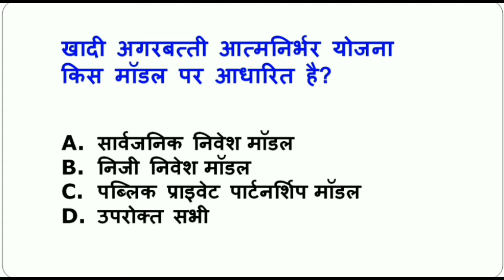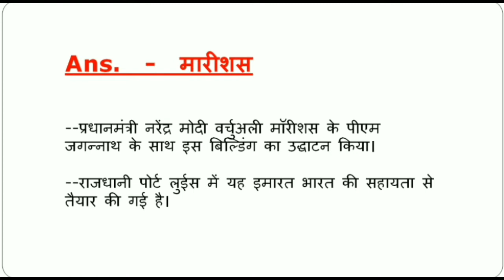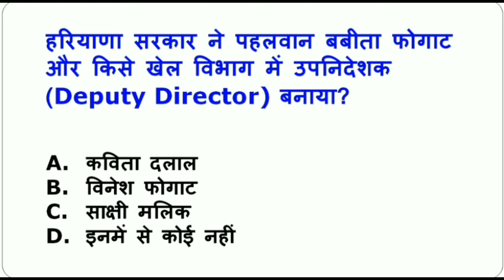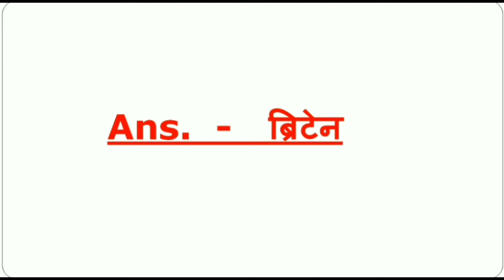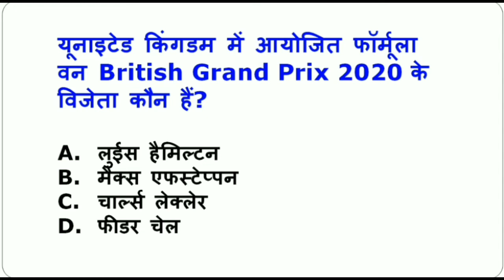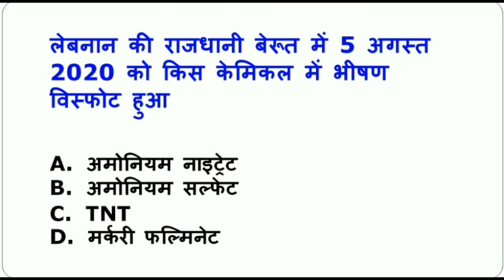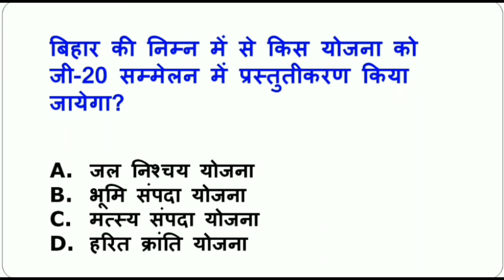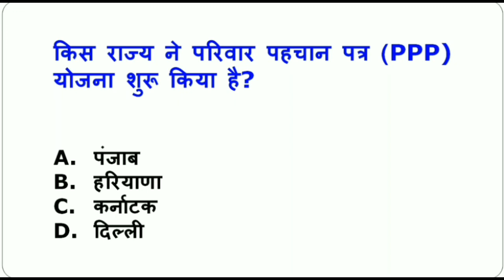Weekly Current Affairs 1 - 6 August 2020| साप्ताहिक घटनाक्रम अगस्त 2020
Hi
I am Geetika Singh  Welcome to my You tube channel JAIRAS.